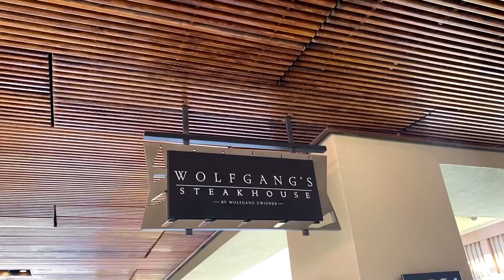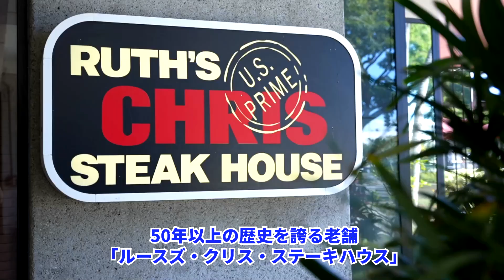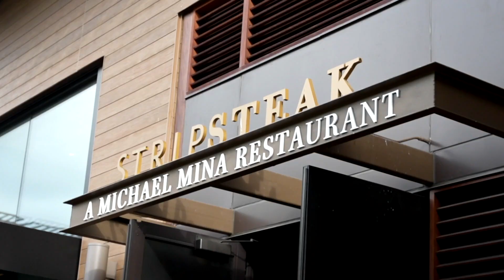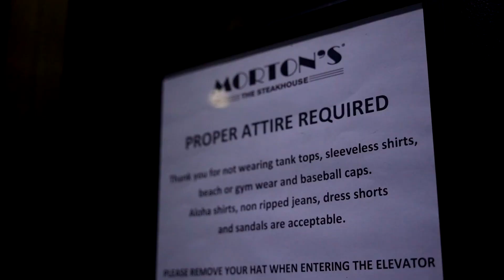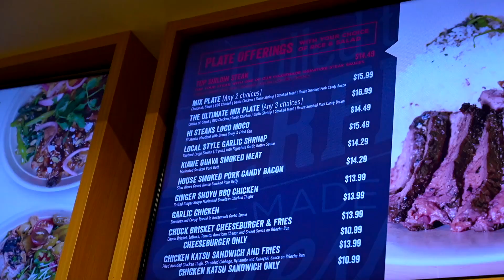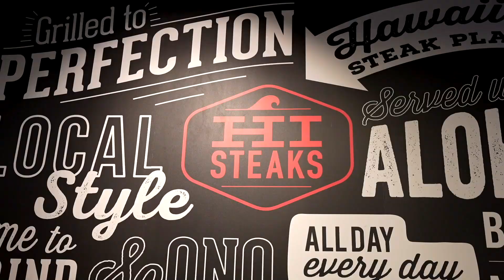2022年版 ハワイの美味しいステーキ・レストラン 7選 [Myハワイ]ハワイの美味しいステーキ・レストラン 7選 [Myハワイ]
ハワイに来たら一度は行ってみたい人気ステーキハウスから、記念日などにぴったりの高級ステーキハウスまで、美味しいステーキが味わえるステーキ・レストランを7店ご紹介します。皆さんのお気に入りはどこですか？

[0:09] ウルフギャング・ステーキハウス
[1:36] ルースズ・クリス・ステーキハウス
[3:08] ストリップステーキ
[4:29] シグネチャー・プライム・ステーキ＆シーフード
[5:26] モートンズ・ステーキハウス
[6:59] BLTステーキ・ワイキキ　※閉店済み
[8:16] HIステーキ
「Myハワイ」　ハワイ現地のオンラインメディア
ほぼ毎日新しいハワイ情報を発信しています！ハワイ好きな方、ハワイ旅行予定の方は要チェック！